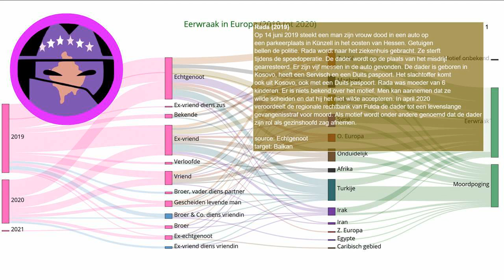Eerwraak verhaal: Rada (2019)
Elke dag een nieuw verhaal over eerwraak. Bron Op 14 juni 2019 steekt een man zijn vrouw dood in een auto op een parkeerplaats in Künzell in het oosten van Hessen. Getuigen bellen de politie. Rada wordt naar het ziekenhuis gebracht. Ze sterft tijdens de spoedoperatie. De dader wordt op de plaats van het misdrijf gearresteerd. Er zijn vijf messen in de auto gevonden. De dader is geboren in Kosovo, heeft een Servisch en een Duits paspoort. Het slachtoffer komt ook uit Kosovo, ook met een Duits paspoort. Rada was moeder van 6 kinderen. Er is niets bekend over het motief. Men kan aannemen dat ze wilde scheiden en dat hij het niet wilde accepteren. In april 2020 veroordeelt de regionale rechtbank van Fulda de dader tot een levenslange gevangenisstraf voor moord. Als motief wordt onder andere genoemd dat de dader zijn rol als gezinshoofd zag afnemen.
Onze onderzoeken:
Indiase deelstaat voert nieuwe regels in om eerwraak te voorkomen:
Vermiste Sawsan Mhamdi uit Reuver dood aangetroffen in Duitsland: echtgenoot gearresteerd:
Shella werd voor de ogen van haar kinderen afgeslacht door haar ex-vriend:
EN: @HonourKilling
DE: @Ehrenmord
FR: @CrimedHonneur
NL: @OnderzoekEerwraak